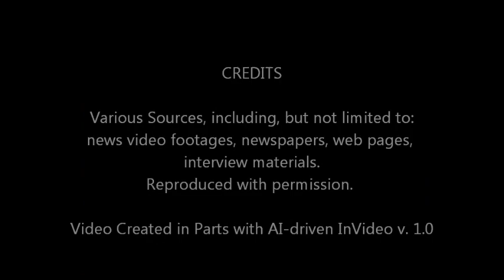"Journey Of A Lifetime: Dr. Hwa A. Lim's Inspiring Story", Dr. Hwa A. Lim—His-story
Besides his many appointments as scholar, technologist and entrepreneur, Dr. Hwa A. Lim is an articulate and well sought-after speaker at international meetings, including Fortune 500 Summit.  He is well-published, with over 200 peer-reviewed scientific papers and 18 books on biotechnology in English.
Dr. Lim is credited with coining the neologism “Bioinformatics”, establishing and shaping the field, and initiating the world’s very first bioinformatics conference series.  He chaired the first ten conferences of this “Bioinformatics and Genome Research” international conference series, charting and mapping out the directions of research and development, leading to the current state of affordable genome sequencing.  These pivotal roles and credits earn him the title “The Father of Bioinformatics.”